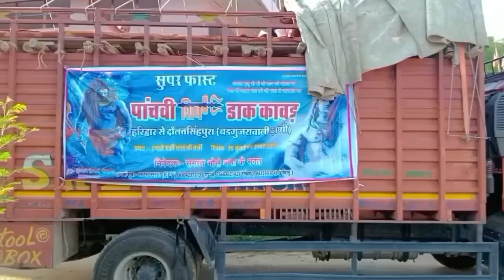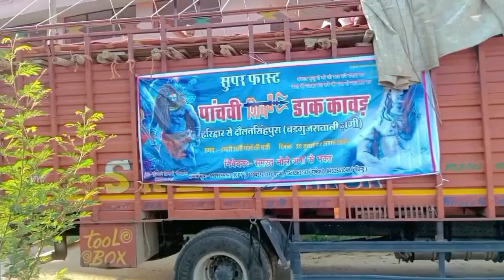GOING TO HARIDWAR 🙏🫶 Desi Vlogger - 31 vlog😍 super fast डाक कावड़ 5वी ❤️ हर हर महादेव🔱भोलेनाथ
GOING TO HARIDWAR 🙏🫶
Desi Vlogger - 31 vlog😍
super fast डाक कावड़ 5वी ❤️